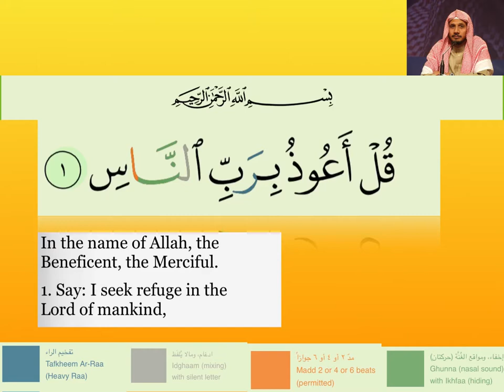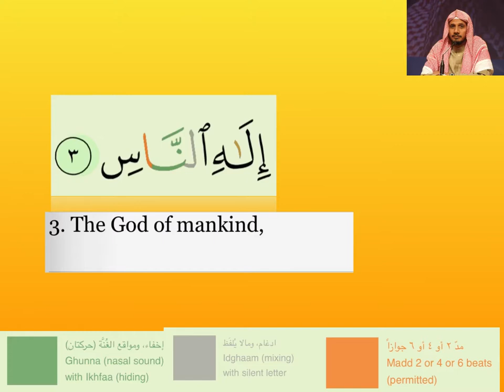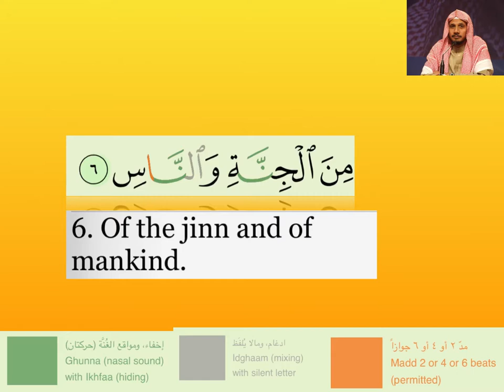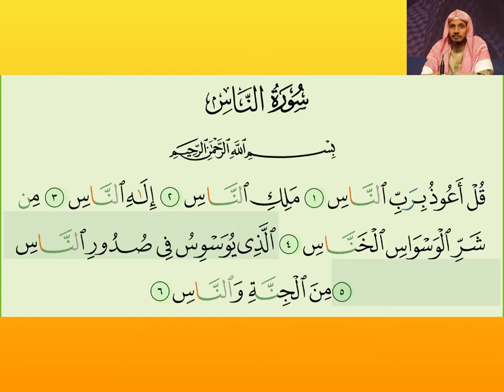Surah An-nas , Repeated 3 times for kids/children 🌟 سورة الناس مكررة للاطفال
Surah An nas repeated 3 for children in order to make Quran memorization easy and fun .